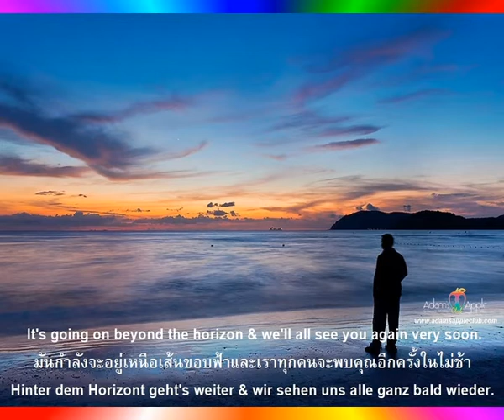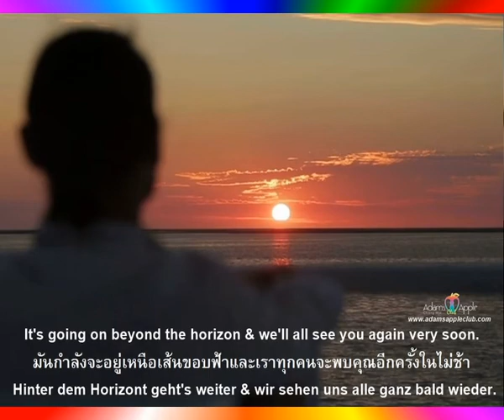It's going on beyond the horizon & we'll all see you again very soon. Gay Club Chiang Mai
It's going on beyond the horizon & we'll all see you again very soon.
มันกำลังจะอยู่เหนือเส้นขอบฟ้าและเราทุกคนจะพบคุณอีกครั้งในไม่ช้า
Hinter dem Horizont geht's weiter & wir sehen uns alle ganz bald wieder.

เข้มแข็งไว้! เราจะกลับมาเร็วๆนี้
Stay strong! We will be back soon

Dear friends, we hope you are all well and you are healthy. We wish you a lot of power and energy in this not so easy time.

We will survive 100%! Together we will make these difficult days and together we will start again when everything is over.

Please don’t give up, but be brave and stay healthy. We look forward to the day when it continues.

Be brave and don’t give up, it will get better soon! We need optimism and discipline now! Be strong and help each other in this difficult time.

Everything will be fine. Hope dies at last! We are all optimistic and firmly believe that time will pass and that we will all be alive and well.

Be brave and reflect on your own strength. We hope and pray that this difficult time will soon be over and that we can lead a normal life again.

Thank you for staying with us all. We will inform you as soon as we are allowed to open again.